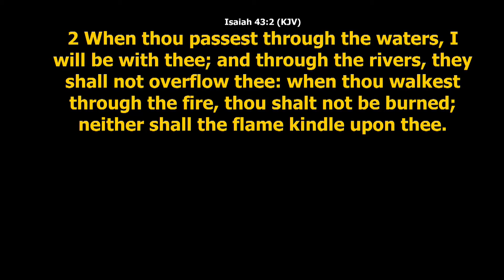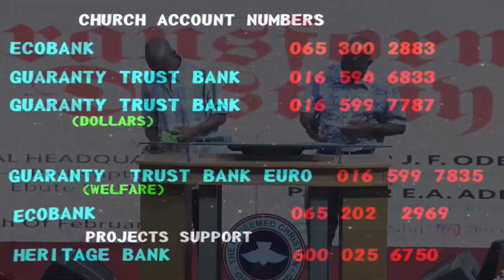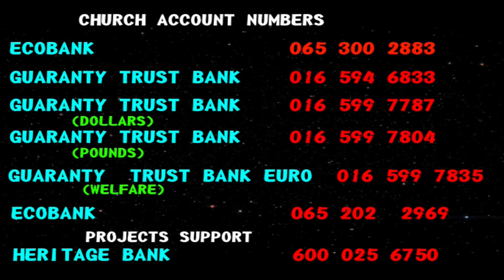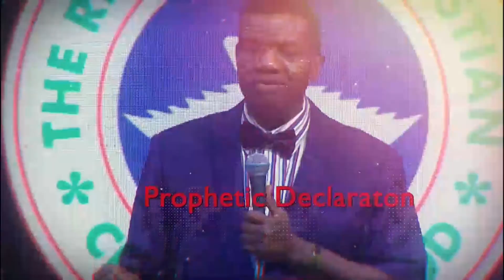EARLY SEEKER'S PRAYER// PRESENCE OF GOD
EARLY SEEKER'S PRAYER

TOPIC:  PRESENCE OF GOD

MINISTERING: PASTOR ADEBAYO ADEYEMO